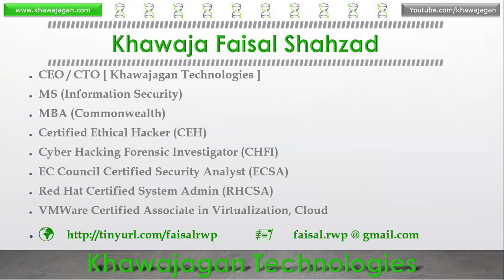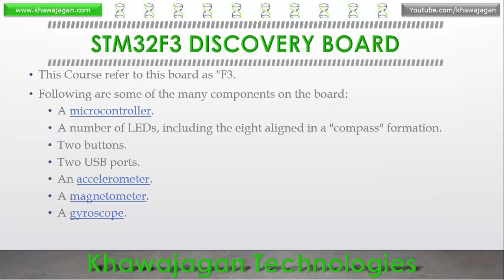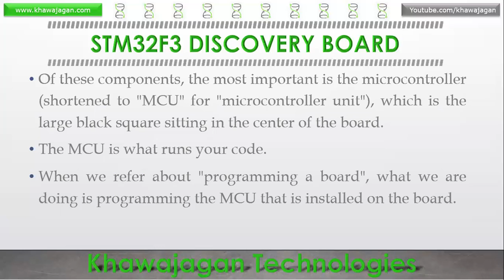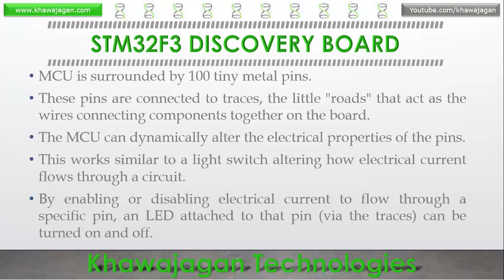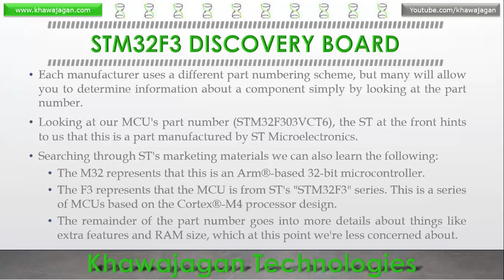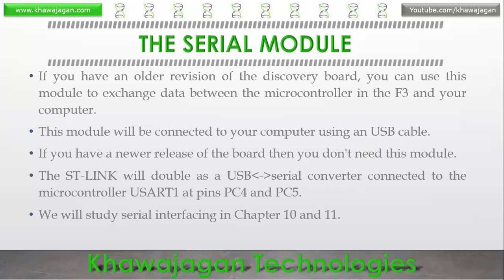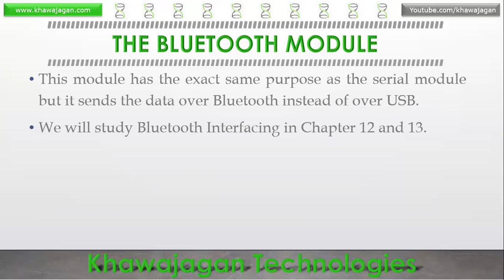Embedded Rust - Lecture 08 - Meet Your Hardware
Lecture 08
Topic : RUST Embedded Meet Your Hardware (Chapter 04)